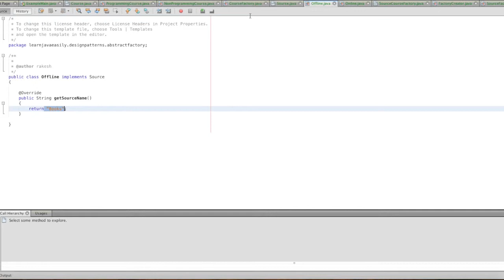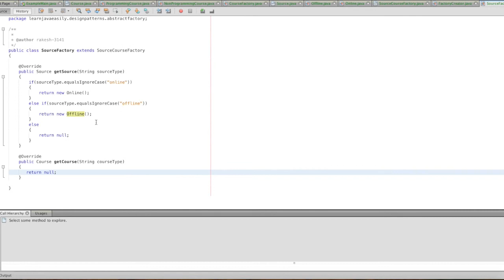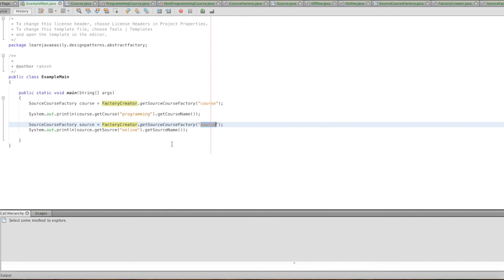Abstract Factory Design Pattern Java program in Tamil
Abstract Factory Design Pattern:
→ It falls under Creational Design Pattern.
→ It provides an interface for creating families of related or dependent objects without specifying their concrete classes.
→ Abstract Factory patterns is a super factory which will return the best Factory based on the input.
→ It acts as a factory of factories.
→ It abstracts the client from knowing which factory would be returned.

Real-life Example:
→ Consider a big factory who manufactures soap.
→ That factory won't manufacture all the things that are required for soap.
→ It would have many sub-factories that would manufacture "soap bar", "soap wrapper", and etc.
→ Everything would be assembled by the main factory.
→ When to use Abstract Factory Design Pattern?
→ The client should be independent of how objects are created and for which class object is created.
→ This is helpful when an object needs to be created from a family of classes.

Udemy courses link with huge discount:
Actual price is $20. Discounted price is $13 for the first 1000 students.